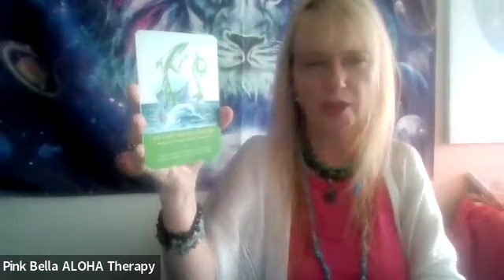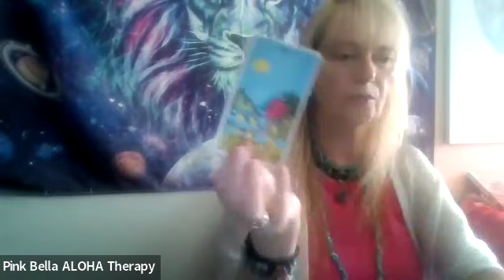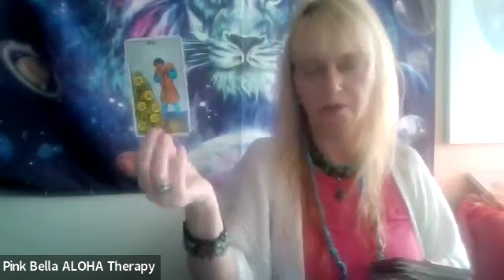SUPER BLUE Full Moon 💙 INTENSE Energy 🐉 DRAGONS Gridwork Update 🌎 GLOBAL Topics Deep Dives 8/19/24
superfullmoon akashicrecords starseedawakening ALOHA High Vibe Tribe! 💜 8/19/24 ** DEEP DIVE into GALACTIC & GLOBAL Akashic Records via ARCTURIAN COUNCIL OF LIGHT
TOPICS INCL:

 * SUPER BLUE FULL MOON & INTENSE ENERGY * MERCURY RETOGRADE * Massive TIMELINE Shifts * DRAGONS & GRIDWORK * CLOSING Looshing Portals *  CANADA Gridwork Update * GLOBAL TOPICS Deep Dive

SUPER FULL BLUE MOON OFFERS on FOR A LIMITED TIME!
** WORK with Pink Bella **

🇨🇦🇨🇦 CANADIAN TRIBE EMAIL FOR YOUR AT PAR CAD OFFER & eTransfer!  🇨🇦🇨🇦

** PERSONAL & GALACTIC AKASHIC RECORDS Sessions & Packages now booking for August incl SOUL MISSION Clarity & STARSEED ORIGINS
** Mentorship is open for August start & unique color ray frequencies!
** DRAGON  or GOLDEN DRAGON Activation Packages
** DIVINE GODDESS CODES - LEMURIA GRIDWORK - RESERVE EARLY 7 SPACES LEFT - Starts Sep 5th!
** Personal Gridwork & Jedi Training Packages
** Personal Empowerment Coaching Packages

🌎🐉💖 DIVINE GODDESS CODES LEMURIA NEW EARTH GRID ASSIGNMENT starts SEP 5TH - 3 Group Zoom Calls
(will be recorded)

💖🐉🐉 DIVINE GODDESS CODES EMPOWERMENT ACTIVATIONS PACKAGE!

💚🙏 NEW LEMURIA GRIDWORK * Healing ROCKY MOUNTAINS Grids  * With the Dragons & the Teams of Light - Closing Dark Portals & anchoring in / activating DIVINE GODDESS CODES & bringing online the NEW EARTH GRIDWORK Network!

🌺🌎💚LEMURIA NEW EARTH GRIDWORK ASSIGNMENT:

 * SEP  - BANFF, LAKE LOUISE - CANADIAN ROCKIES  - HEALING JASPER ALBERTA
 * SEPT - BIG ISLAND HAWAII - MAUNA KEA
 * OCT - MT SHASTA & LOS ANGELES

** AUGUST OFFER - * DIVINE GODDESS CODES PACKAGE * PERSONAL GRIDWORK TRAINING PACKAGE * DRAGON ACTIVATIONS PACKAGE * GOLDEN DRAGONS ACTIVATION PACKAGE * QUANTUM AKASHIC RECORDS PERSONAL ZOOM CALLS OR VALUE PACKAGE OF 3! * PERSONAL EMPOWERMENT COACHING OR PERSONAL MENTORSHIP FOR  AUGUST!

💚🌈 ALOHA GRATITUDE TIP JAR 💚🌈  If you love this content, thank you in Advance for GRATITUDE TIPS!

**  Gratitude & Aloha!

***  Calling all GRIDKEEPERS! ***
* GLOBAL GRIDWORK Update from the Arcturian Council!

* 3 WAYS to work with and learn about the Grids!:
*** GridWorker Quantum Healing Personal Training plus Tools 3x60 Min Sessions
*** Mentorships - 2 spots for August start
*** DRAGON Activations Package 3x60 Min Sessions

💚🙏 REBALANCING & HEALING for AUGUST 2024 - 3 DISTANCE HEALING Options incl. Crystal Grid
** 12 or 22 Chakra Distance Quantum Healing OR
** 15D or 22D JSEALS QUANTUM Release Healing
** AI Nano Tech Quantum Release Healing

💙💙 WORK WITH ME & LATEST OFFERS 💙💙
(SUGGESTED QUANTUM ALIGNMENT DEEP DIVE AKASHIC RECORD SESSIONS OR BUNDLE FOR GATEWAYS * DIVINE GODDESS CODES QUANTUM PINK ROSE RAY BUNDLE OR SESSIONS

** Is being a GRIDWORKER in your area part of your mission? ** NEW GRIDWORK QUANTUM BUNDLES incl TOOLS for you (with or without DRAGON Activations) **  OFFER on Now! * Personalized Training to work in your area!

** ACCELERATED Mentorship to assist you to level up and start/assist your Super Powers & Soul Mission!

💙💙 SOCIAL MEDIA 💙💙

💚💚 FACEBOOK - Pink Bella Aloha Therapy

💚💜 COSMIC STARLIGHT PODCAST  on SPOTIFY & iHeartRadio 💚💜

🌈💖  Love, Aloha & Gratitude 🌈🌈💖

Pink Bella 🌈🌈💖